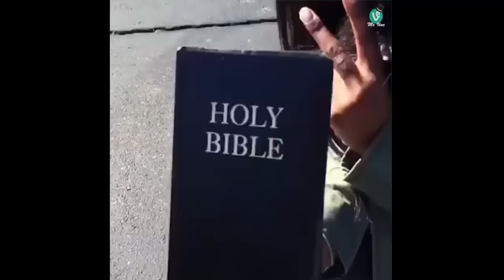vine compilation 2015 ; vine comilation halloween ; vine compilation best vine